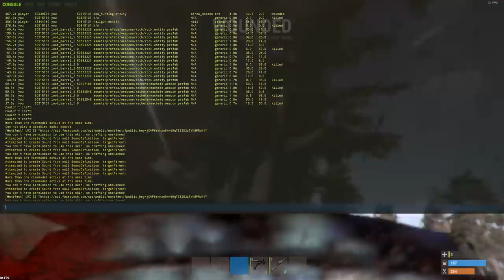RUST SOLO 7ㆍHOW THELEGEND27 SNOWBALLED | 1v10 COUNTER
It was a day full of whiffs and plays.

Songs: No songs.